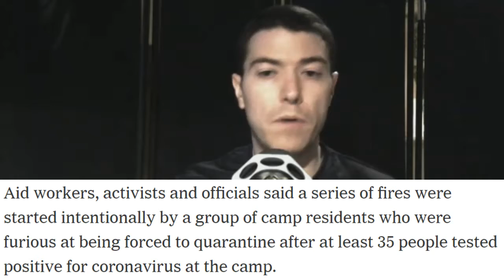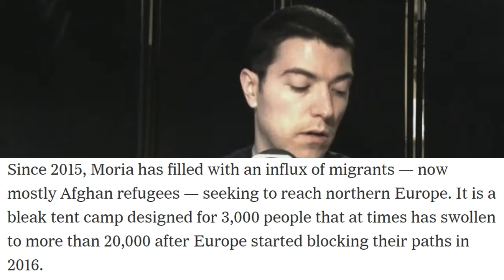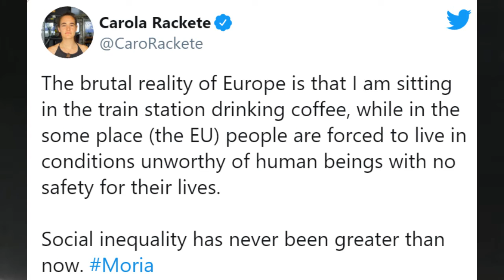Two Arson Nights in the Greek Refugee Camp 'Moria'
In the night from Tuesday to Wednesday a number of people have set shelters on fire, eradicating the accommodations for a whopping 12,000 residents. Disturbingly, the arsonists are probably disgruntled inhabitants themselves. The rage is believed to have been sparked by corona restrictions that were spawned by the positive test results of 35 individuals. What was left after the first fire, was burnt down in a second one in the night from Wednesday to Thursday, destroying an additional 1,000 shelters. Soon voices were heard that blamed Europe on the situation. Not the elites. Mind you! Europe. Armin Laschet, Prime Minister of the state North-Rhine Westfalia, knows what NGOs and media want to hear and proposes to take them to Germany. Interior minister plays the "bad cop" feigning some lukewarm conservative approach, which is to distribute them across Europe. This is controlled opposition. The hyper-bad-Nazi-gestapo-cop solution to distribute them across Asia and Africa is not offered.